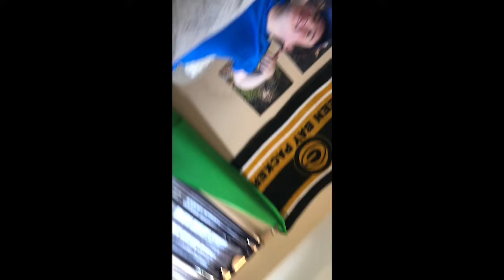Living with Brian: Episode 11 - PRANKING BRIAN!!🤫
It’s another crazy living with Brian episode! This time I’m with my friends and we decide to prank Brian. We lock Colleen in Brian’s room at 4am and get a funny reaction out of him... poor Colleen.. it was all fun though! Hope you all enjoy the video (: